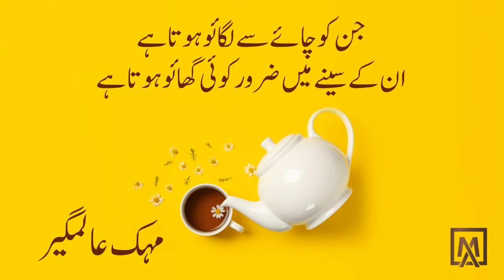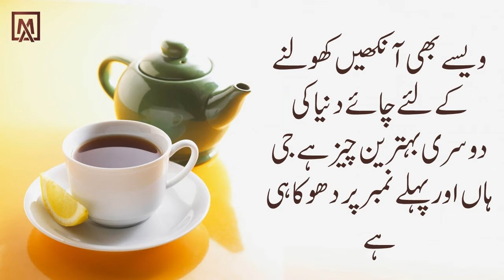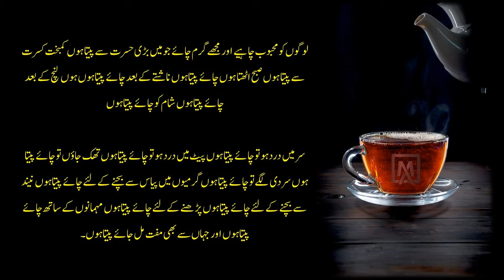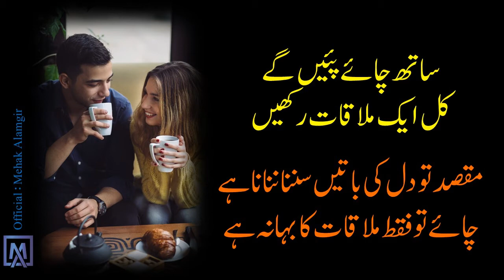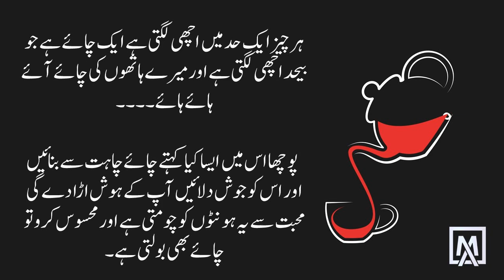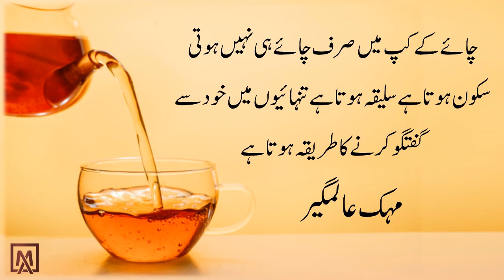Chai | New Chai shayari ☕❣️| chai shayari status | tea lovers | chai poetry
Chai is a funny podcast about the things related to Tea ..If you related with it don't forget to share your thoughts in comments section below also subscribe to my YouTube channel for more funny videos.